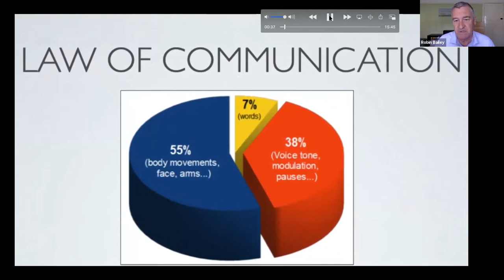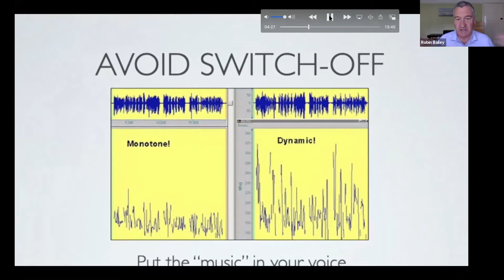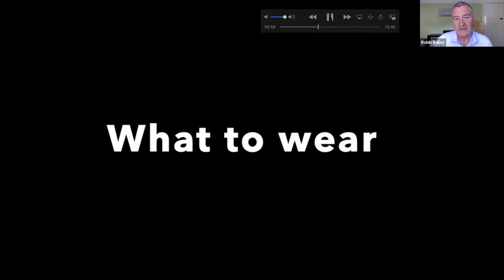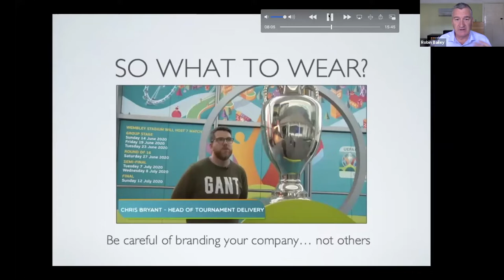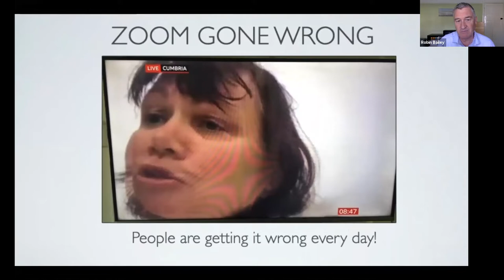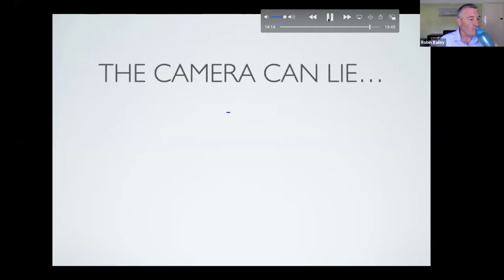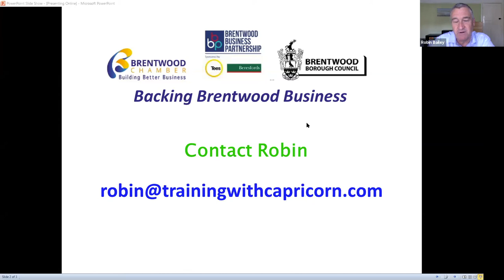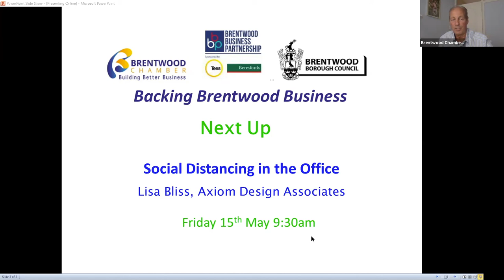Presenting Online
Robin Bailey from Capricorn Media gives some presenting online do's and don'ts. In this period of lockdown, Robin provides some valuable tips on how to look your best on Zoom, Microsoft Teams, Skype, FaceTime or whatever way you are connecting with your staff, your clients and your potential clients.

Robin Bailey is a former BBC and ITV Sport presenter and reporter who has been working in the broadcasting industry for 33 years. He's presented radio bulletins on the Radio 4 Today Programme, hosted programmes on Radio 5 Live and fronted sports-news bulletins on the BBC News Channel, working with some of the best presenters in the business.

As well as running his training company, Capricorn Media, Robin teaches broadcasting and multimedia to undergraduates at UCFB Wembley, based at the national stadium.

This webinar is part of the ‘Backing Brentwood Business’ series, which is supported by the Brentwood Chamber of Commerce, Brentwood Borough Council and Brentwood Business Partnership. The aim of the series is to give our local companies the chance to ask experts their Covid-19 business support questions and receive answers in real time.